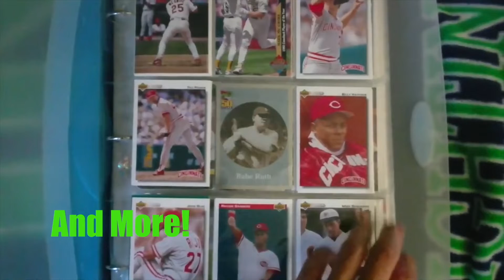Jeff Brantley Bobblehead Unboxing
Ryan of Cincy Fan Zone
 unboxes a Jeff Brantley bobblehead.